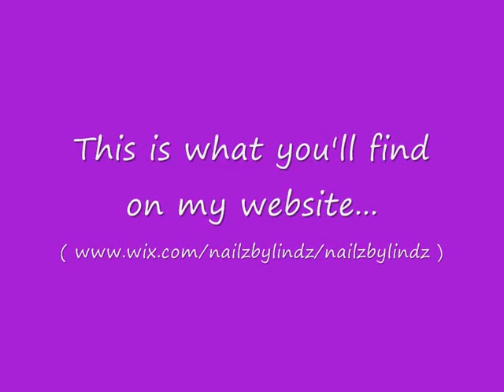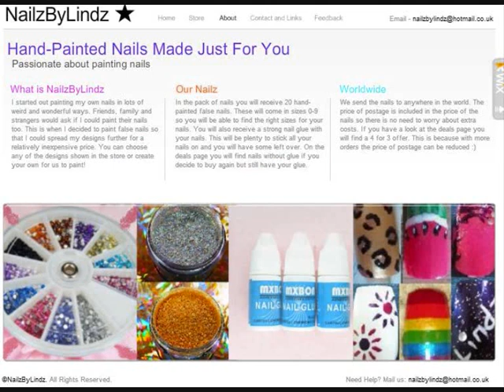Hello Kitty, Stewie, Pig and More Nail Designs and Website Images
Some new recent designs and patterns and a quick look at my website!